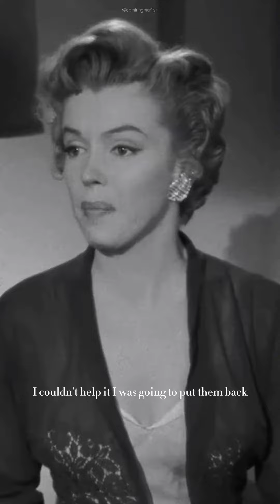Marilyn Monroe Shorts